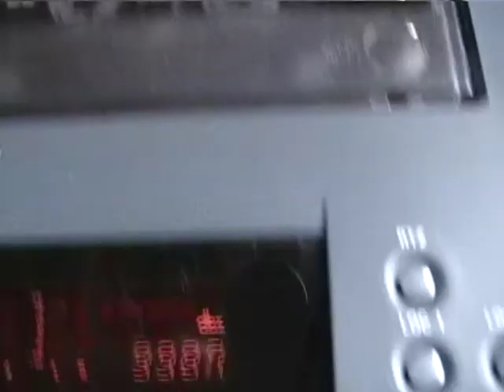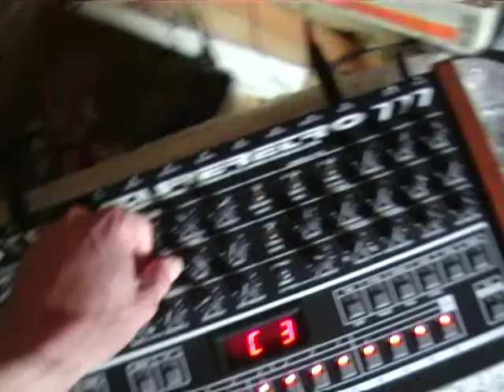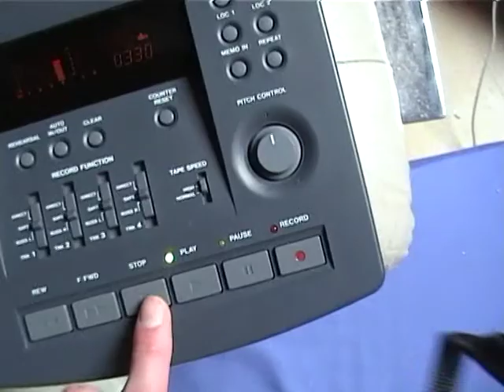tr707 fr777 424mkII.mpg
fr777 sync with tr707 sync with 424mkII sony tape with fr777 recordings